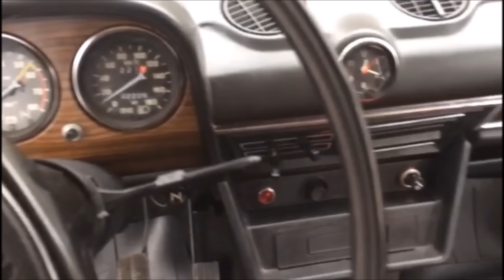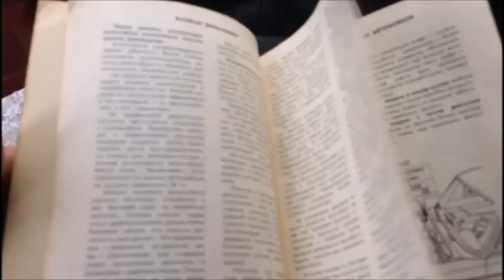НАШЛИ НОВУЮ ШЕСТЕРКУ ВАЗ-2106 С КРАСНЫМ САЛОНОМ КАПСУЛА ВРЕМЕНИ СССР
Уникальна находка: новая "Шестерка"ВАЗ-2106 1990 года с пробегом 2 тысячи километров. 100% капсула времени в редком вишневом цвете и с красным салоном. Это модификация ВАЗ-21063 с 1,3-литровым мотором. Сделано в СССР.